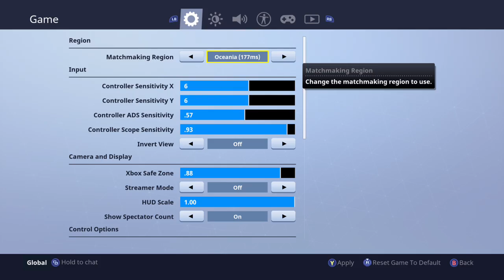Fortnite Battle Royale INIFINITY GAUNTLET FT Haze (sigh)